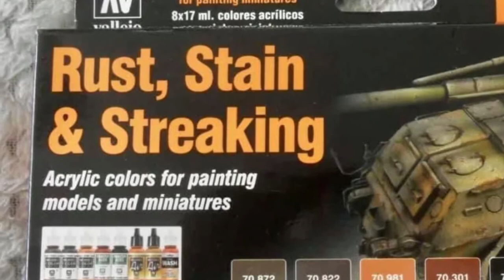U.S. M1A1 Abrams Main Battle Tank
1/34 Scale plastic model kit by Tamiya build from box no aftermarket parts.